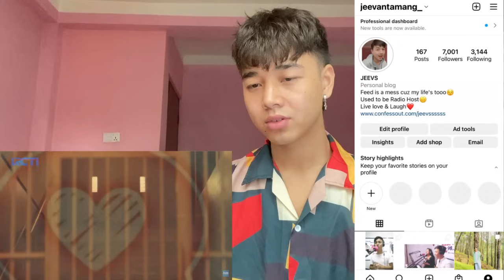LESTI KEJORA!! Guncangkan Panggung IMA AWARDS | INDONESIAN MOVIE AWARDS 2023 | REACTION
n

Jeevan reacts